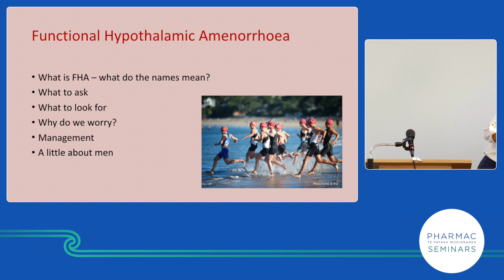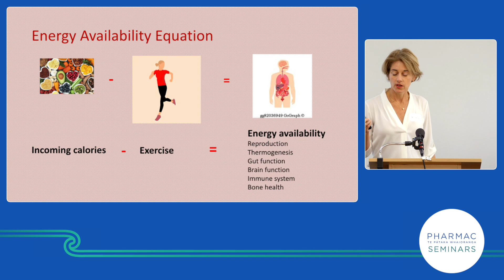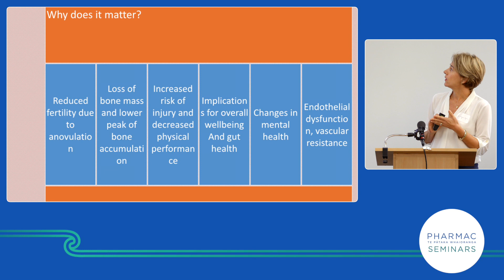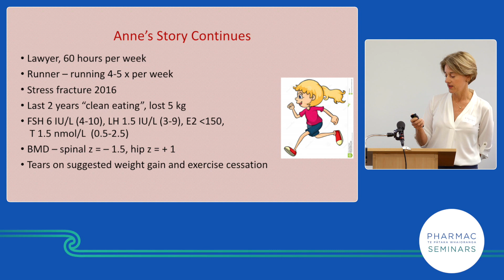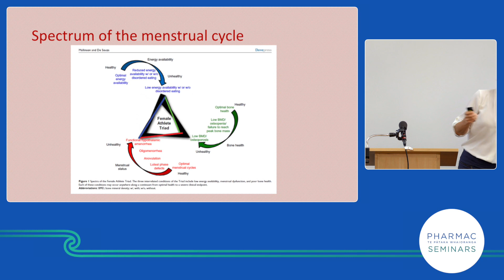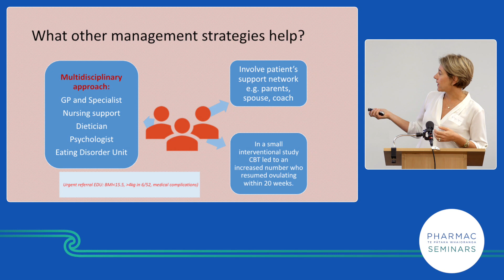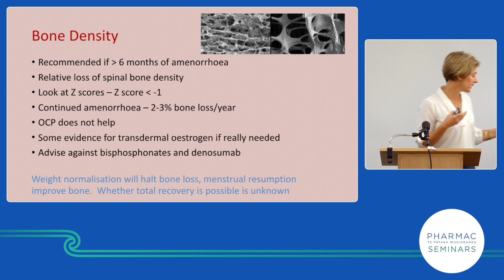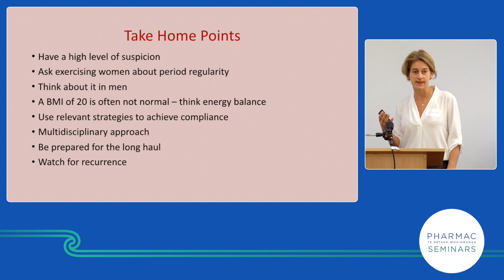PHARMAC seminar: Women's health 2019, 2 of 6, hypothalamic amenorrhea